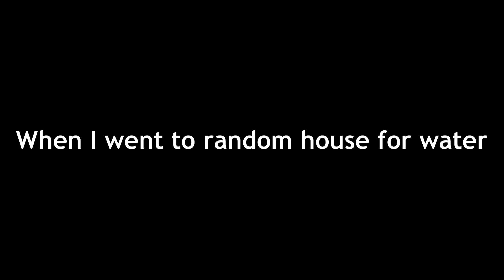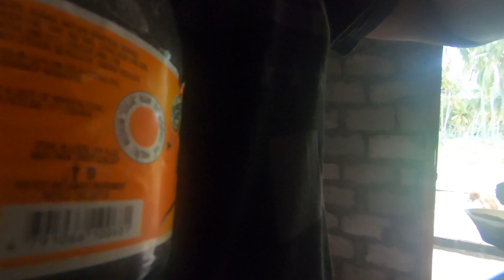Visiting a random house in Sri Lankan Village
This video is continued from previous video,
After meeting some friendly Kids in Kandakuliya Village, I moved forward and went to one of the house randomly.

Previous Videos

Thank you everyone for watching this video, Hope you are having a great day.